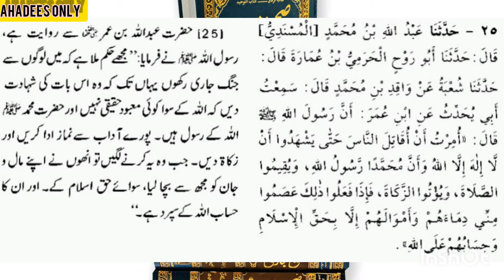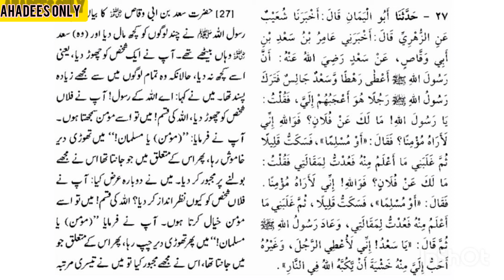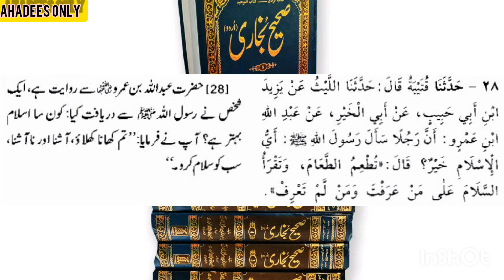Haya Emaan ka Hisa/Emaan/Islaam/Sahih Bukhari Hadees 24 to 28| Ahadees Only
bukhari sharif urdu tarjuma
bukhari shareef pdf
bukhari shareef hadees
bukhari shareef in urdu